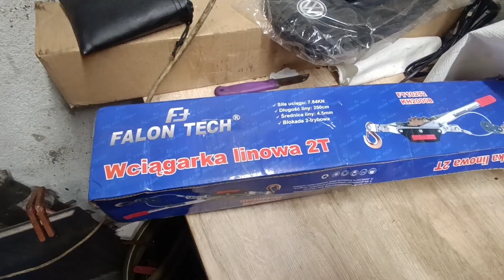Modernizacja ręcznej wyciągarki linowej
Zapraszam do nowego filmu  w którym modernizuje ręczną wyciągarka linową

Pozdrawiam